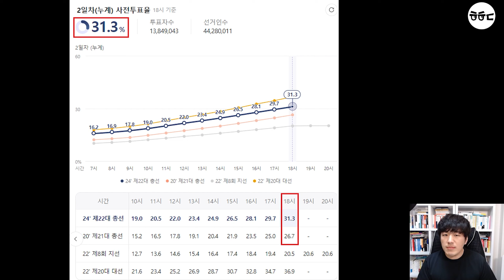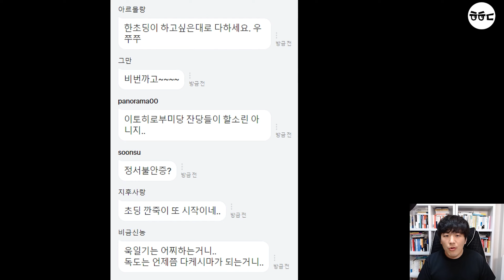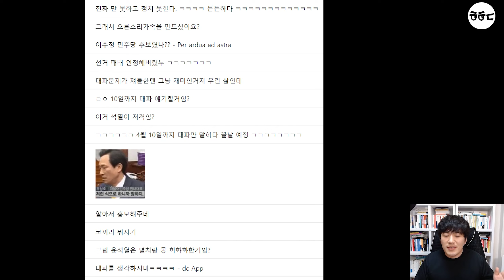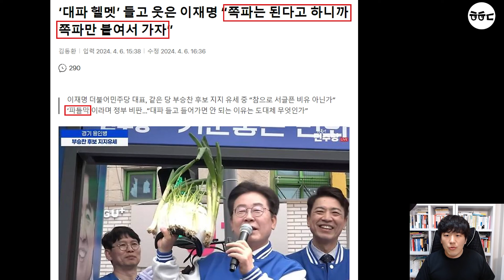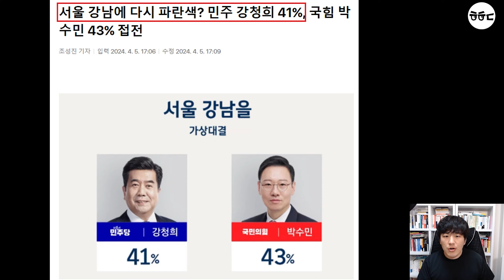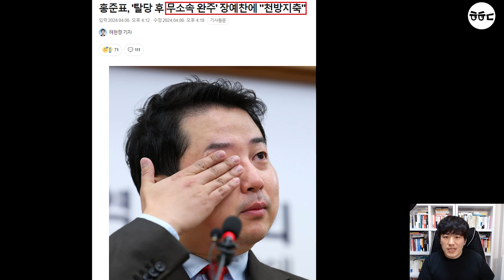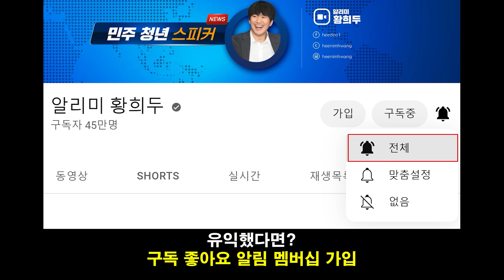흥분한 한동훈, 또 낚였다!ㅋㅋㅋ 파틀막 비판한 이재명 "대파 안 되는 이유 뭔가" (윤석열 심판 정서, 역대급 사전투표율 31.3% 기록)